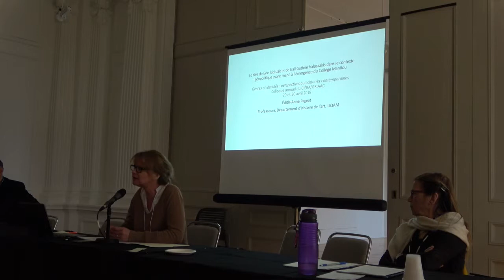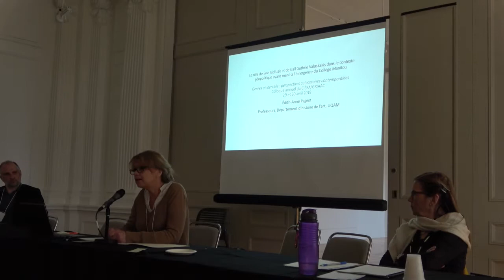Edith-Anne Pageot -Session 2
Edith-Anne Pageot - Professeure, Département d'histoire de l'art, UQAM
Titre de la présentation : Le rôle d'Evie Ikidluak et de Gail Guthrie Valaskakis dans le contexte géopolitique ayant mené à l'émergence du Collège Manitou
30 avril 2019 - BAnQ Vieux-Montréal
Colloque annuel du CIERA/GRIAAC 17e edition